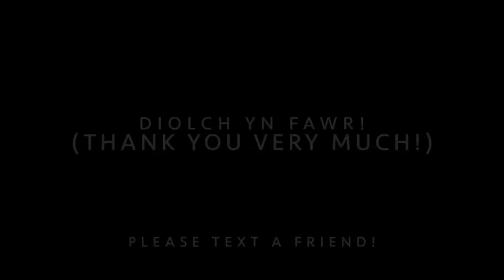JenX Teaches Welsh - How to express disgust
A 2021 Eisteddfod Winner (2nd and 3rd prize) at the North American Festival of Wales, JenX is trying to bring cheer through a love of music and language. Interviewed by BBC Radio Cymru, Radio Glannau Dyfrydwy, Katzenworld, The Utica Observer-Dispatch and St. David's World.